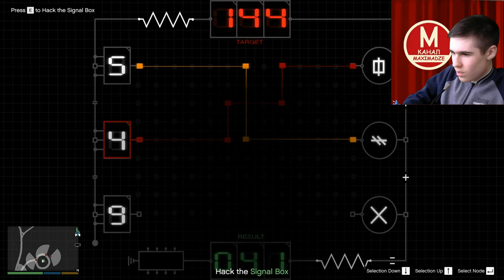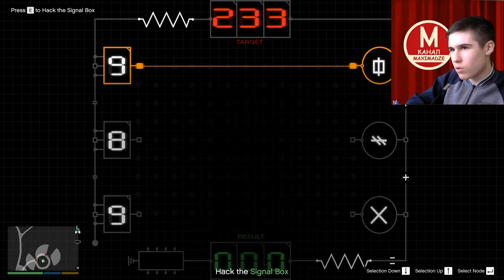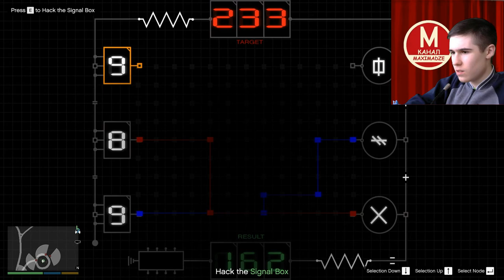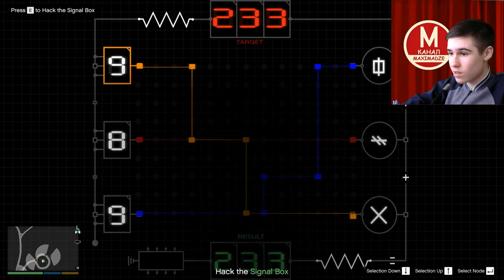GTA 5 - Обзор Модов №6 - Ограбление Cayo Perico в сюжетном режиме (часть 1)